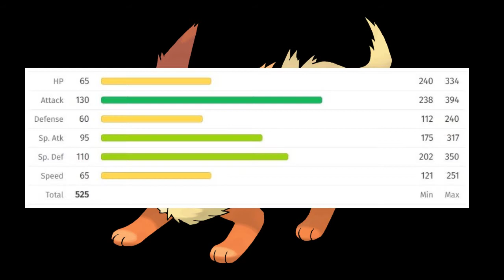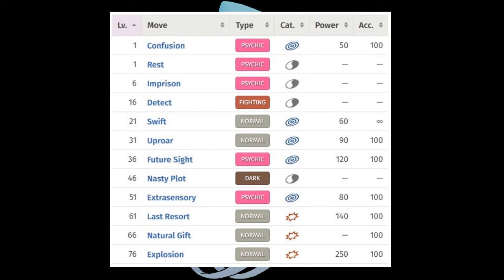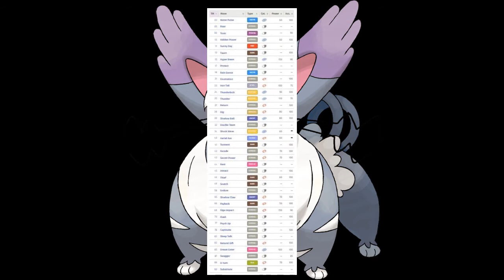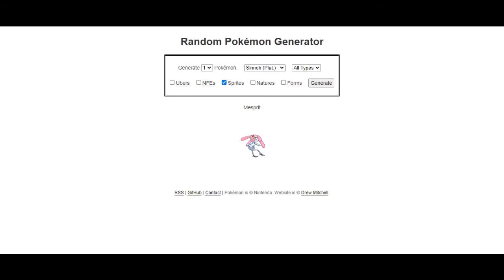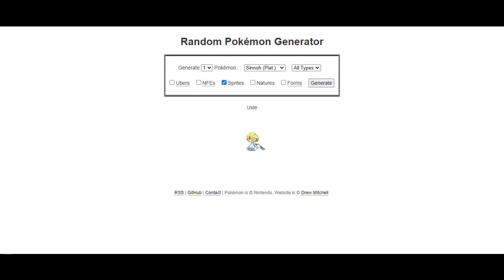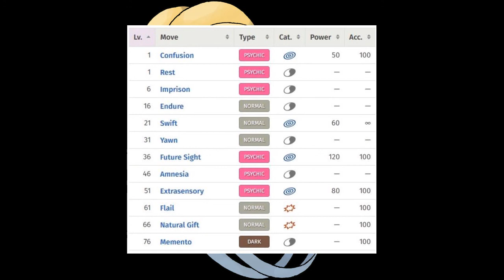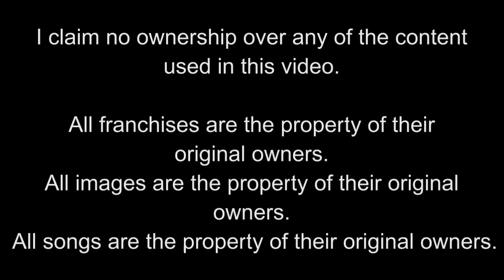Sawako's Gen 4 Pokemon team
Sawako was so lucky.